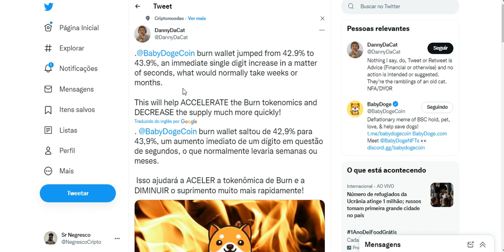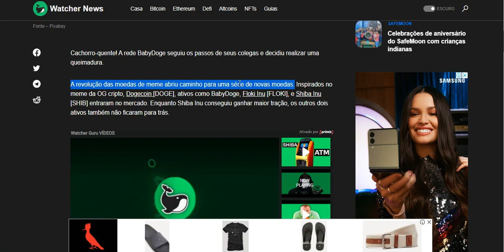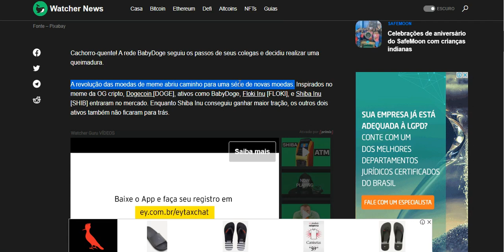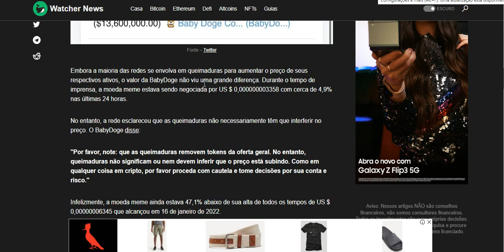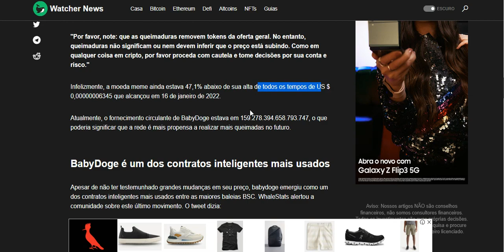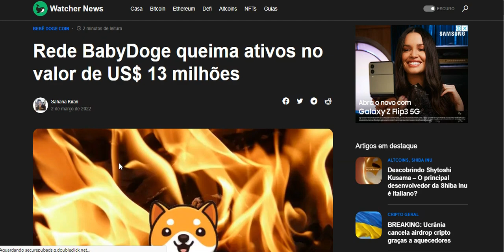💣 BABY DOGE COIN CAIU 47,1 % !!